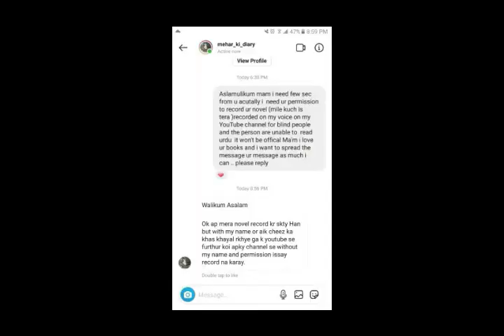Mile Kuch Is Tera Novel Audiobook By Saman Waheed Episode 24 | Romantic Novel | Novels Hub